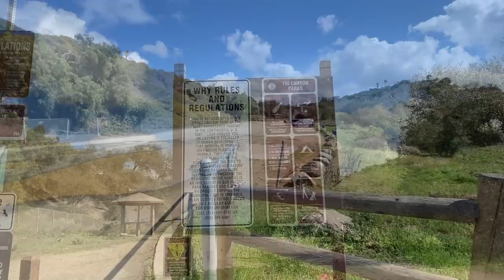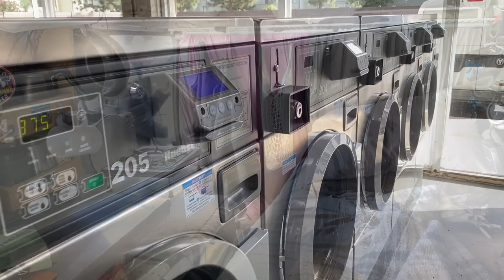Get Out and Walk. Spending the Day Outside. And Cooking Nothing but Tacos.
Starting and ending the day with a walk. And cooking and eating nothing but tacos all day.